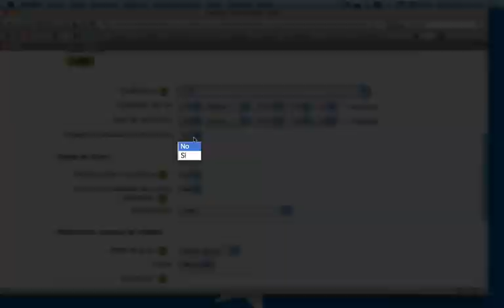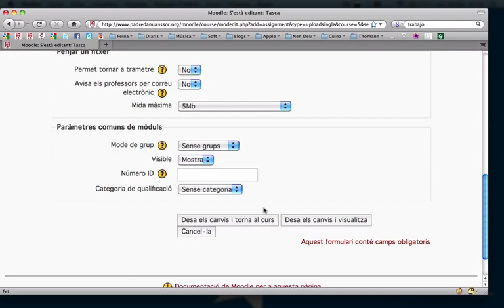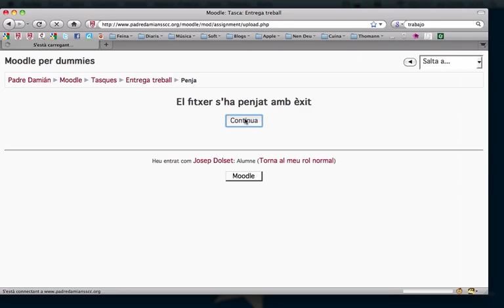Moodle: Afegir treballs a entregar